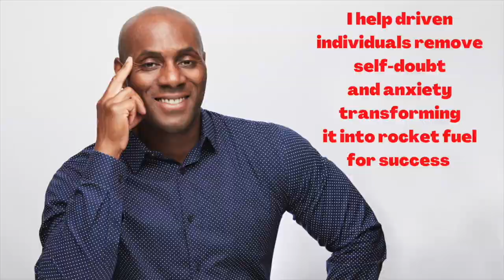Stop overthinking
You are important and you do matter.
It helps brings awareness to mental health and freedom of expression. Stay Fishy My Friends.